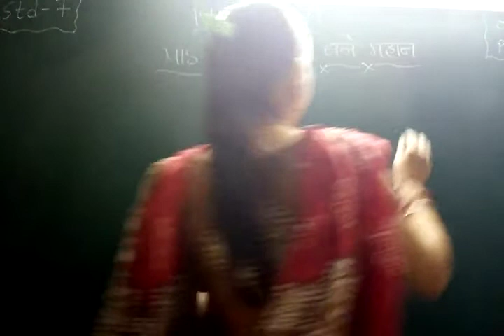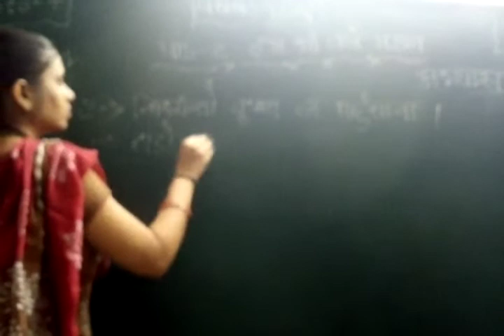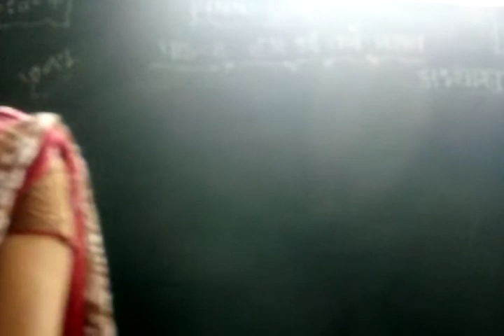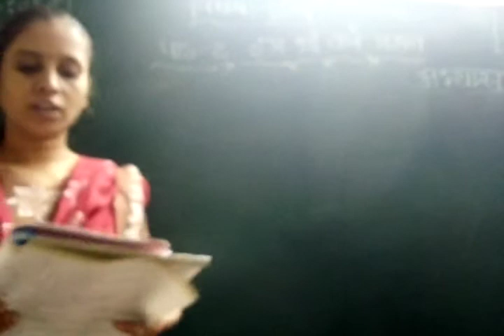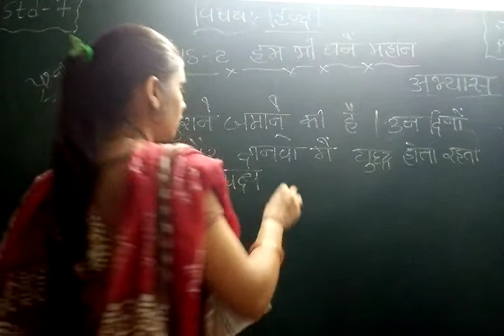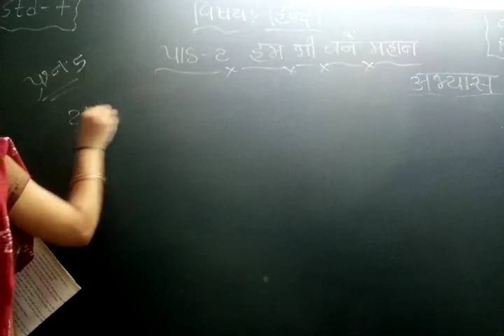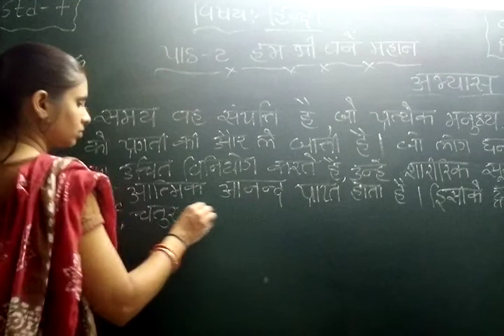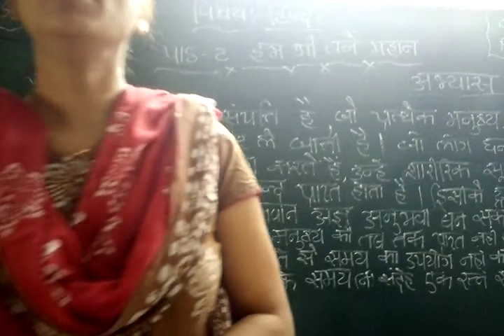GUJ MED STD 7 SUB HINDI CH 2 P 2